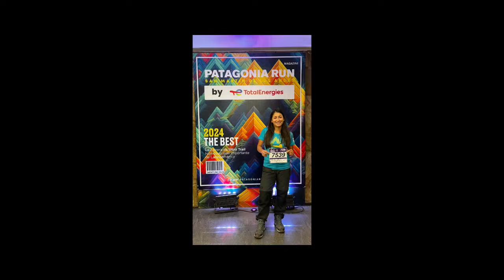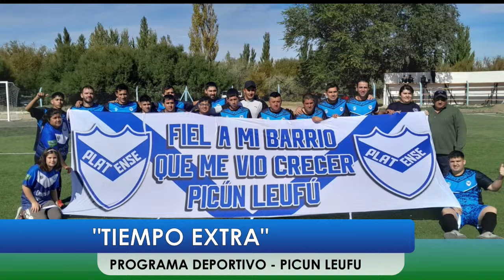"TIEMPO EXTRA" Programa Deportivo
SOMOS FM 89.7 - PICUN LEUFU  NEUQUEN PATAGONIA ARGENTINA.